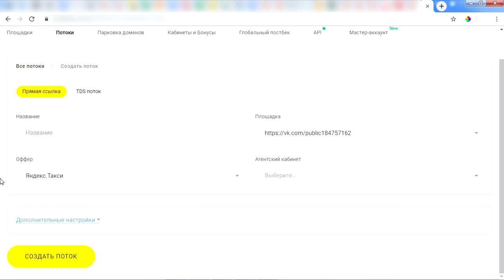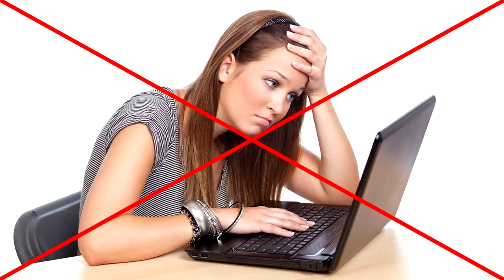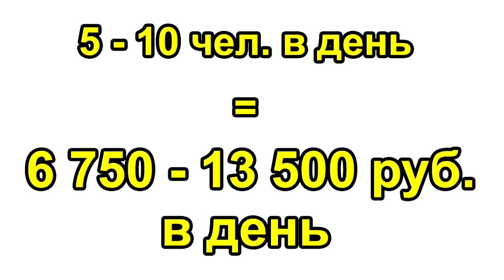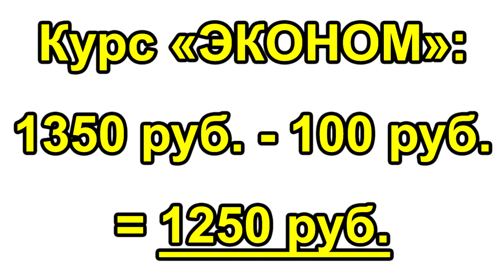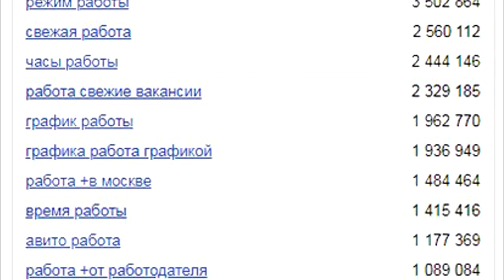НОВЫЙ ЗАРАБОТОК В ИНТЕРНЕТЕ 2021 БЕЗ ВЛОЖЕНИЙ!!! КАК ЗАРАБАТЫВАТЬ В ИНТЕРНЕТЕ ДЕНЬГИ#